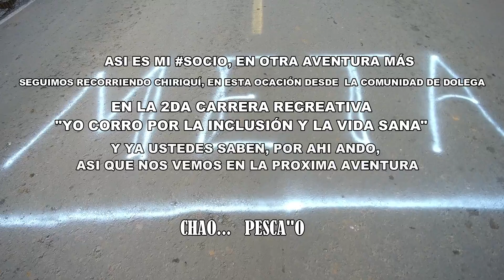Carrera Recreativa, Dolega - Chiriquí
Saludos socios runners, en otra aventura más, en esta ocasión desde el Distrito de Dolega, en la 2da versión de su carrera recreativa, "YO CORRO POR LA INCLUSIÓN Y LA VIDA SANA" dentro del marco de la Feria de San Francisco De Asís